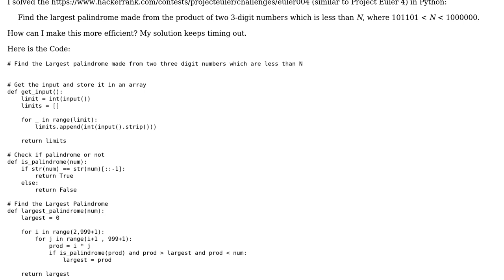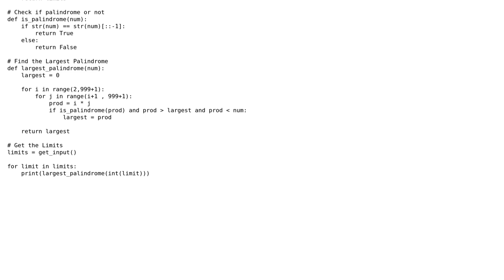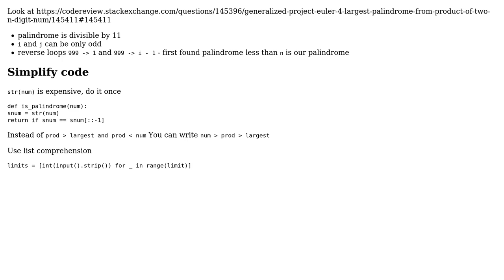Project Euler #4 - Largest Palindrome Project - Python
With thanks & praise to God, and with thanks to the many people who have made this project possible! | Content (except music & images) licensed under CC BY-SA | Music | Images & others | With thanks to user Tomasz Jakub Rup user Aswin Mohan user 200_success and the Stack Exchange Network Trademarks are property of their respective owners. You are responsible for your own actions.